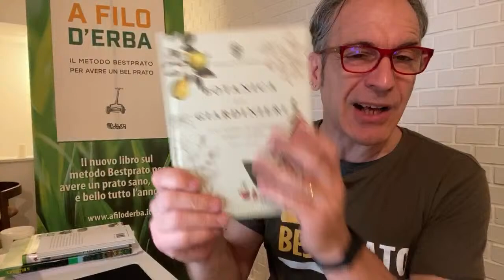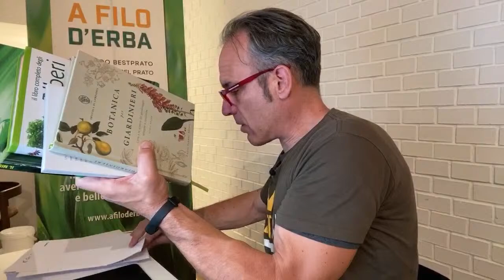PROBLEMI NEL PRATO A FINE PRIMAVERA. RISPONDIAMO ALLE VOSTRE DOMANDE / BESTPRATO LIVE #129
Diretta di approfondimento nella quale risponderemo live a tutte le domande sui problemi del prato a fine primavera.

"Botanica per Giardinieri":

*** SEGUICI